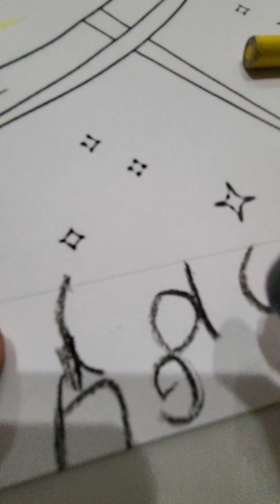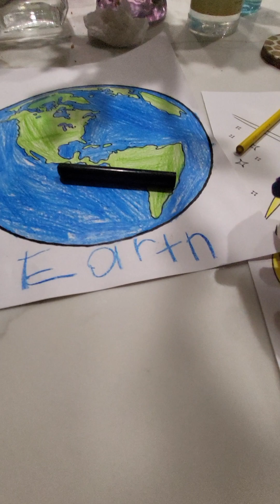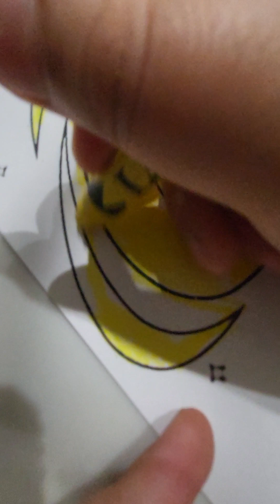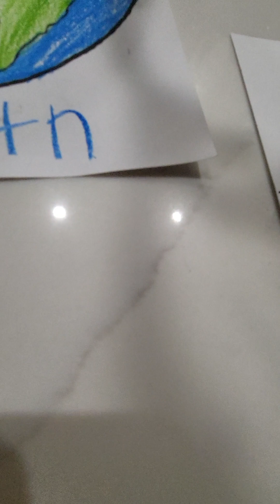Earth Vs Black Hole Coloring page on Paper